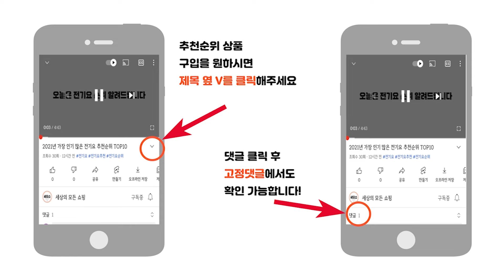2024년 가장 많이 팔린 자바라거치대 추천순위 TOP10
2024년 가장 인기 많은 자바라거치대 추천순위 TOP10입니다.

🔥자바라거치대 TOP10🔥

10위 에이비에스엘 N3 핸드폰 침대 자바라 거치대
25,740원

9위 요이치 브라이트 2세대 스마트폰 거치대 스탠드 YSH-300
24,800원

8위 홈플래닛 탁상 침대용 휴대폰 태블릿PC 자바라 거치대
13,990원

7위 레이하우스 자바라 핸드폰 테블릿 거치대 70cm
10,590원

6위 스틸리 침대 자바라 스마트폰 거치대 특대 95cm
10,170원

5위 모가비 침대 스마트폰 자바라 거치대
18,990원

4위 CalliA 핸드폰 태블릿 자바라 거치대 CF-350
23,000원

3위 누아트 태블릿 스마트폰 침대 자바라 거치대
9,900원

2위 홈플래닛 140cm 자바라 스탠드 탭 패드 태블릿 스마트폰 거치대 대형
21,740원

1위 신지모루 탄소강 논슬립패드 자바라 스탠드형 핸드폰 태블릿 거치대
30,750원